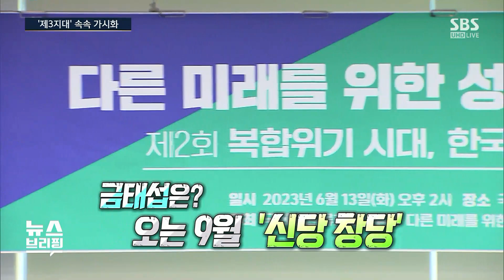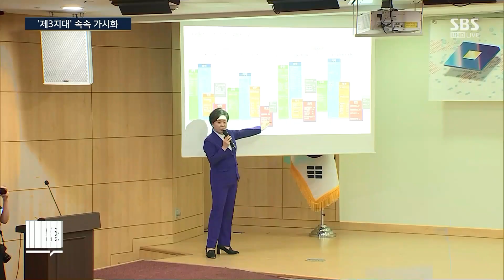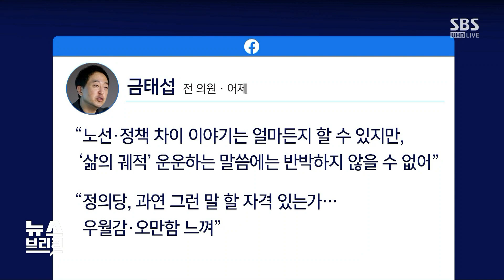'국힘, 민주' 다 싫다…불 붙은 제3지대 폭발력? / SBS / 편상욱의뉴스브리핑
■ 대담 : 최형두 국민의힘 국회의원, 이재정 더불어민주당 국회의원, 민성기 SBS 논설위원